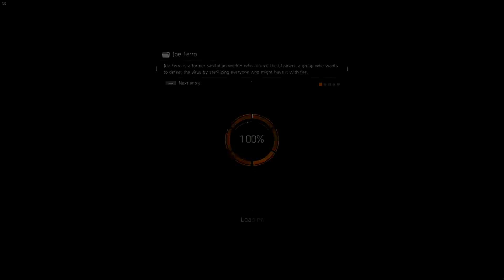Tom Clancy's The Division [ Ft.โทรคางยุบ ] : ถ้าเน็ตพร้อม ไว้ค่อยล้อม AI ไปด้วยกัน... 🥨 !!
: " ก่อนสิ้นปี , ช่วงสิ้นปี , หลังสิ้น , หรืออะไรก็ช่างมัน 555+ ? !! "
: " โทรคางยุบ , คีย์อ็อฟวุ้น , ( KeyNoYume ) ได้สอย The Diviเชียร มา ~ 🌭 "
: " แน่นอนว่ากรู ไม่มีพลาดแน่นอนกับการแบล็คเมล์คนที่อยู่ในกรุ๊ปเพลย์... 📼 "

: " แบล็คเมล์โทรคา่งยุบนายวานที่... |[ 17/01/2019 ]| 📆 !! "
: " ตายเติ้ล ► PIKASONIC - Miss You... 💌 "
: " เอนดิ้ง ตายเติ้ล ► Gunther - Ding Dong Song... 💋 !! "
: " ดนตรีปลากรอบ ► Grand Chase Music - Balloon Rush... 🎉 "